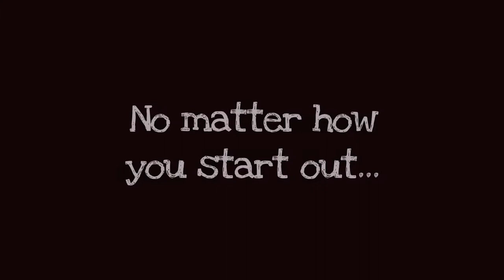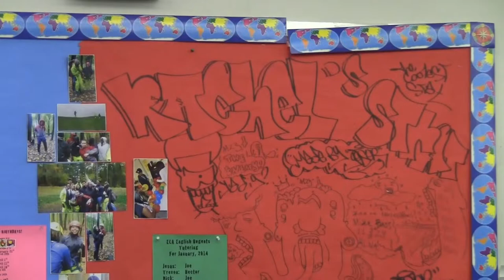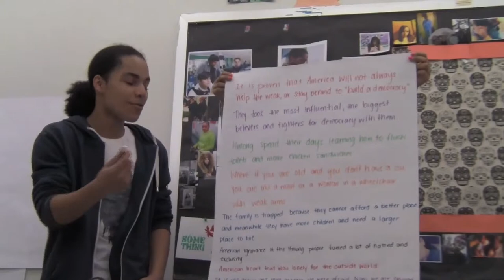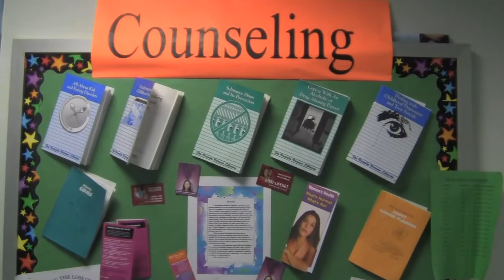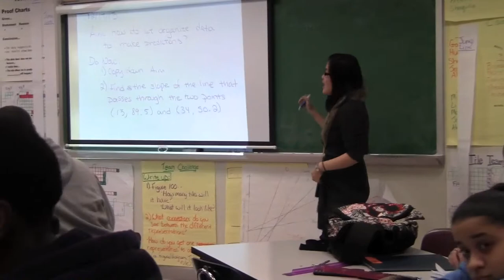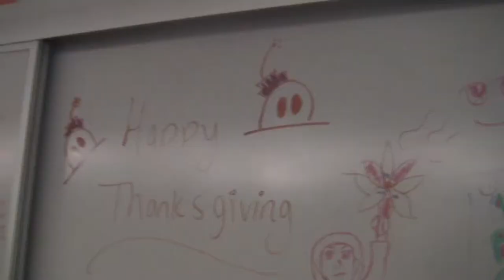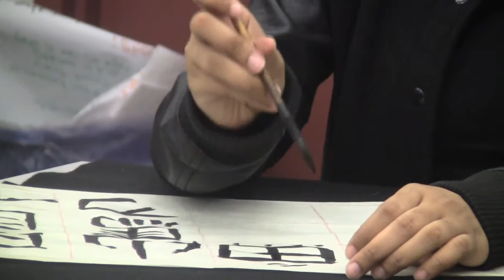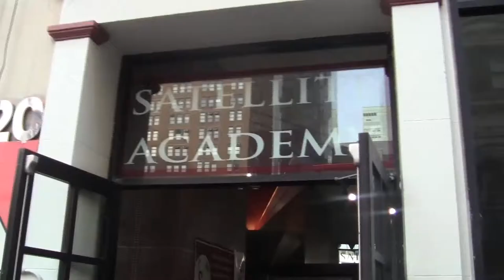Satellite Academy High School - Informational video in English